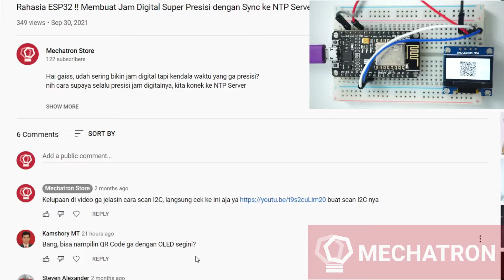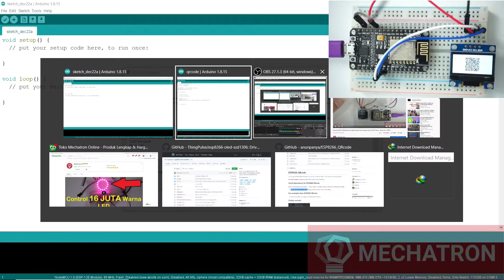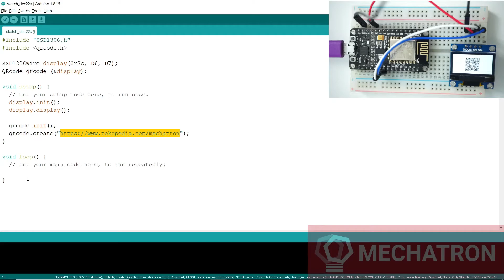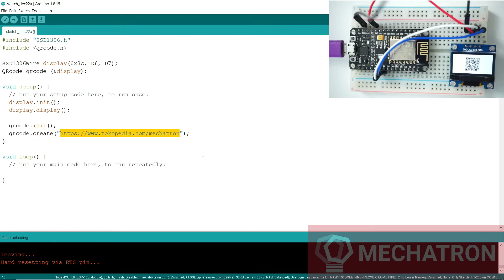ESP8266 Nodemcu Project !! Ternyata Oled 0.96 Inch Bisa Buat QRCode - Amica | ESP12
Kali ini kita bikin QRCODE yang ditampilkan di OLED 0.96 Inch 'Sikecil Cabe Rawit'